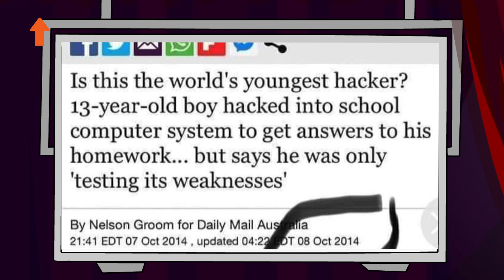الطفل الصيني الهكر هو سبب توقف الفيس بوك و الواتساب الطفل الصيني فيديو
إذا كنت مهتمًا بمعرفة المزيد عن الطفل الصيني الهكر هو سبب توقف الفيس بوك و الواتساب ، يرجى زيارة: ▶

هذا الفيديو يدور حول الطفل الصيني الهكر هو سبب توقف الفيس بوك و الواتساب معلومات قيمة ولكننا نحاول أيضًا تغطية الموضوعات التالية:
-فيس بوك
-الطفل الصيني
-توقف الفيس بوك

إذا كنت ترغب في معرفة المزيد عن الطفل الصيني الهكر هو سبب توقف الفيس بوك و الواتساب ، لقد فعلت ذلك أيضًا وإليكم النتيجة.
 الطفل الصيني الهكر هو سبب توقف الفيس بوك و الواتساب اهتم بي لذلك قمت ببعض الدراسات البحثية ونشرتها على موقع يوتيوب.
"الطفل الصيني الهكر هو سبب توقف الفيس بوك و الواتساب" هي عبارة بحث شائعة وأتمنى أن تكون قد أحببت مقطع الفيديو هذا.

عند استخدام YouTube على جهاز الكمبيوتر الخاص بك ، سيتم تعديل حجم مشغل الفيديو الخاص بك على الفور بناءً على المساحة المتوفرة في نافذة المتصفح.

إذا كنت ترغب في تغيير حجم لاعب الفيديو الخاص بك يدويًا ، فما عليك سوى ضبط حجم متصفح الويب الخاص بك. بدلاً من ذلك ، يمكنك اختيار زر وضع المسرح في الزاوية السفلية لمشغل الفيديو لمشاهدة الفيديو الخاص بك في مشغل كبير دون الدخول إلى الشاشة الكاملة ، أو زر Miniplayer لمشاهدة مشغل أصغر.
نأمل أن تكون قد اكتسبت بعض المعلومات المفيدة الآن ، الإجراء التالي هو القيام بشيء حيال ذلك وإعطائنا فرصة لتحسين الأمور. اراك على الجهه الاخرى!
تابع مقاطع الفيديو الخاصة بنا بخصوص الطفل الصيني الهكر هو سبب توقف الفيس بوك و الواتساب بالإضافة إلى مواضيع أخرى مماثلة حول
موقع التواصل الاجتماعي الفيسبوك:
 تويتر:
انستغرام:

إذا كنت تستمتع بهذا الفيديو ، فيمكنك دعمني بـ LIKE (أو قرص يشبه القرص) بالإضافة إلى تعليق أدناه (سأقرأه بالتأكيد) أو بمشاركة صديق
▶▶ Follow us ▶▶